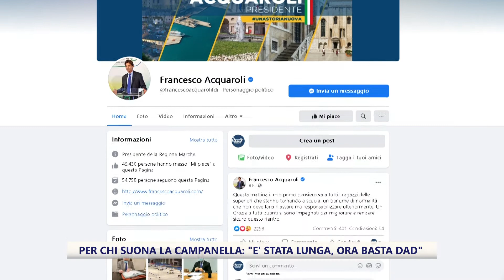Per chi suona la campanella: "E' stata lunga, ora basta Dad"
Il ritorno a scuola al 50 % per 40 mila studenti delle scuole superiori delle Marche: "Ci è mancato il rapporto con i nostri compagni e con i professori".
La dirigente Alessandra Rucci: "Se aumenta la percentuale i trasporti potrebbero non reggere. Impossibile la doppia turnazione".
I maturandi: "Altro che maxi orale, considerando quello che stiamo vivendo siamo diplomandi di serie A".

Il servizio di Lucio Cristino...